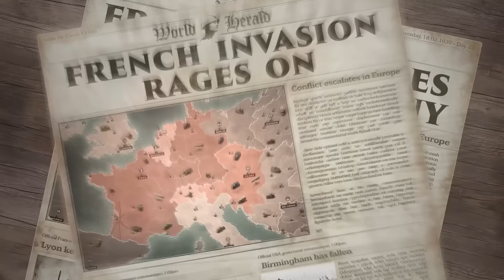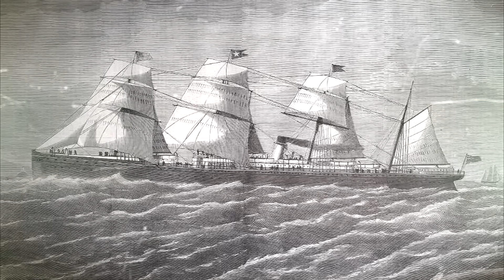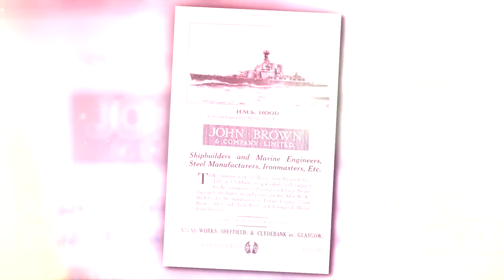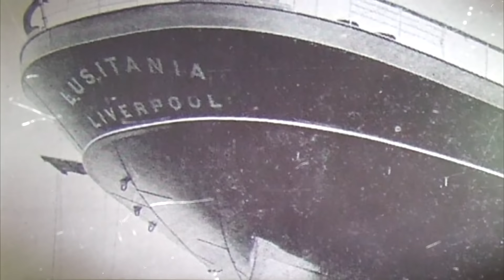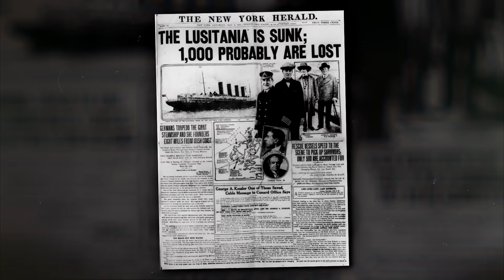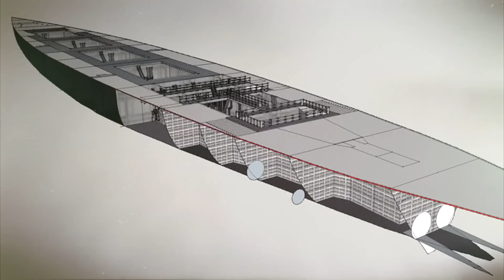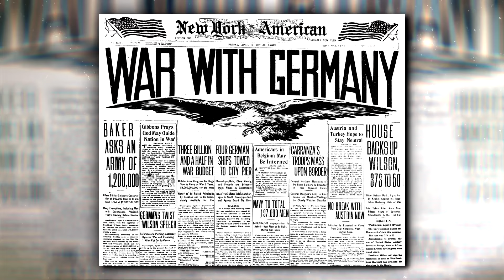Le naufrage le plus meurtrier de la 1ère Guerre mondiale (Lusitania)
Recevez un pack de nouveaux joueurs exceptionnel, disponible uniquement pour les 30 prochains jours !

Le 7 mai 1915, au large de l’Irlande, il est 14h25 lorsque le Lusitania coule après avoir été touché par une torpille lancée depuis un sous-marin allemand.
Mais ce naufrage n’a rien d’un banal fait de guerre, le dernier voyage du Lusitania avait en effet tout d’une catastrophe annoncée...

Tu peux :
▶️ Liker
▶️ Partager

Sources :

Gérard Piouffre, Un crime de guerre en 1915 : le torpillage du Lusitania, Éditions Vendémiaire, 2015

Martin Motte, Une surprenante surprise : les U-Boote dans la Grande Guerre, dans Stratégique 2014/2 (N° 106), pages 45 à 60

Lucy Moore, Le naufrage annoncé du Lusitania, dans Books 2016/7-8 (N° 78), pages 50 à 51

Chapitres:

00:00 Introduction
00:57 Sponso
01:43 La construction d'un géant
08:32 Le Lusitania pendant la guerre
12:22 Le naufrage
19:06 Des questions sans réponses
24:00 L'épave